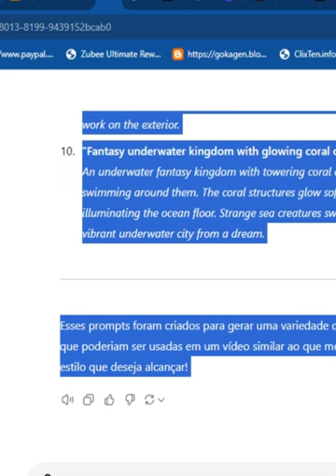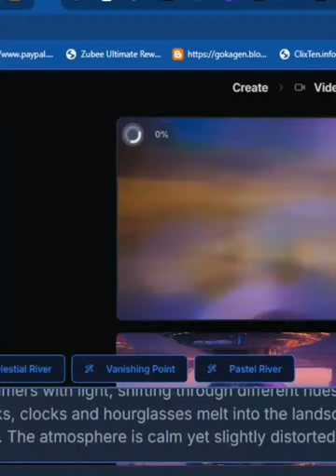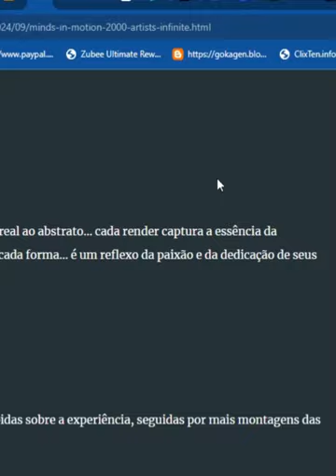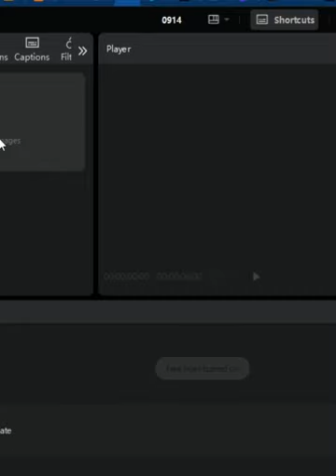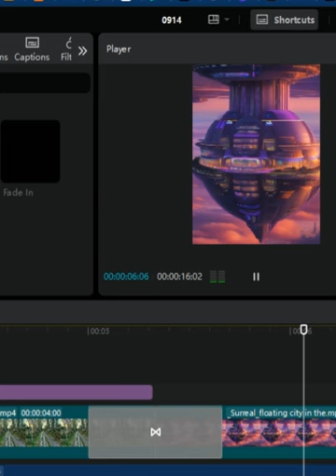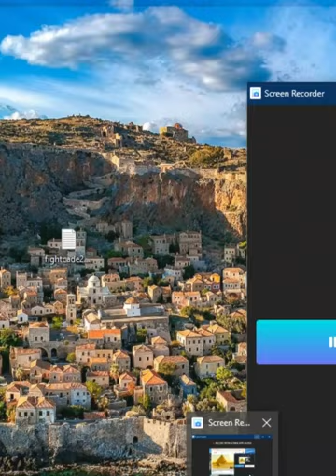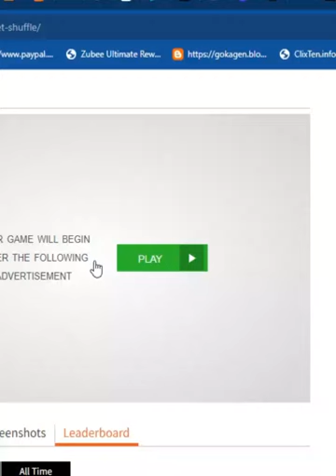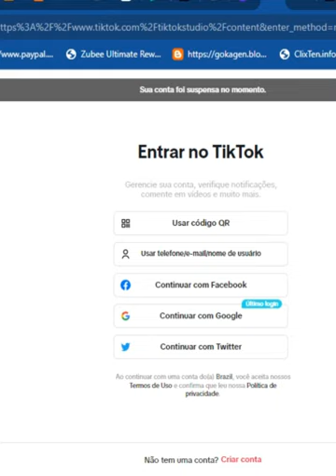filme Minds in Motion 2,000 Artists